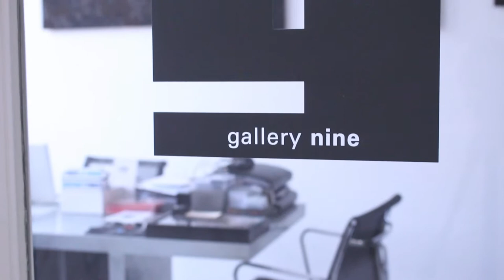CASE: portretvideo Fabrizio Romano Battistoni - Rotterdam Contemporary Art Fair 2016